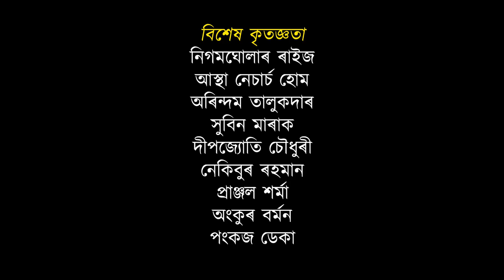Nigamghola, The Ecotourism village || নিগমঘোলা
The Ecotourism village Nigamghola
Nigam Ghola village is located in Bongaigaon subdivision of Bongaigaon district in Assam, India. It is situated 11km away from district headquarter Bongaigaon . Bongaigaon (pt) is the sub-district headquarter of Majgaon Nigam Ghola village. As per 2009 stats, Chokapara is the gram panchayat of Majgaon Nigam Ghola village.

The total geographical area of village is 52.12 hectares. Majgaon Nigam Ghola has a total population of 192 peoples, out of which male population is 98 while female population is 94. Literacy rate of majgaon nigam ghola village is 83.33% out of which 87.76% males and 78.72% females are literate. There are about 42 houses in majgaon nigam ghola village.

In this video we tried to show how nigamghola can be a popular tourism destination in upcoming day.

For more details about this place please contact

Videography by
Nekibur Rahman
Saurabh Pratim Kashyap
Suman Choudhury
Deepjyoti Choudhury

Special Thanks
Villagers of Nigamghola
Astha Natures Home
Arindam Talukdar Sir
Pranjal Sarma
Pankaj Deka
Ankur Barman